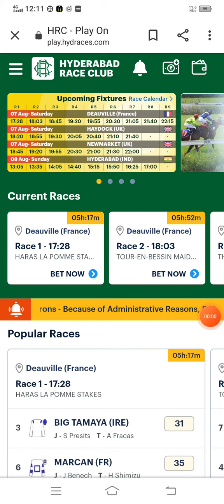Today bangalore race no online betting in Hyd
today bangalore Race no online betting in Hyd horse racing news